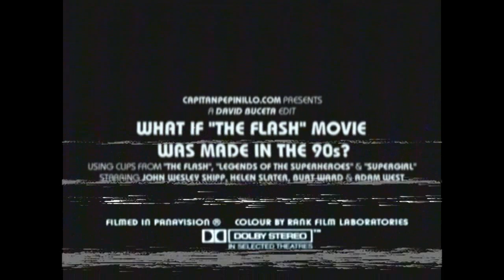What if The Flash movie was made in the 90´s?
What if The Flash movie was made in the 90´s? Using clips from "The Flash", "Supergirl" and "Legends Of The Superheroes".